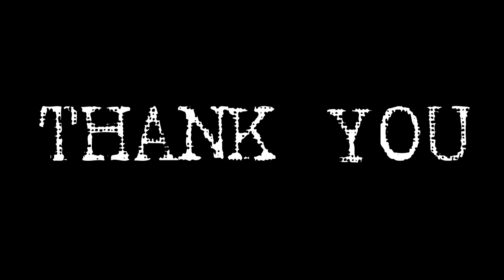Cooking in Van with No Roof Vent | “Safely” Heating with Propane | Winter Van Camping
Took a trip 2 hours from home into Hoosier National Forest with my oldest son. Cooked cheeseburgers in my Van with no rooftop vent. Using a mr buddy heater to stay warm on a 13*F night plus tips to stay safe when heating with propane. Target shooting with my son and driving the forestry roads.